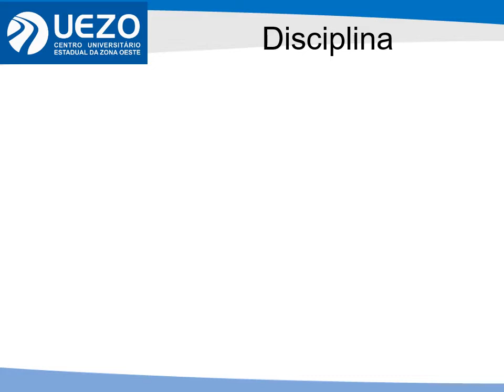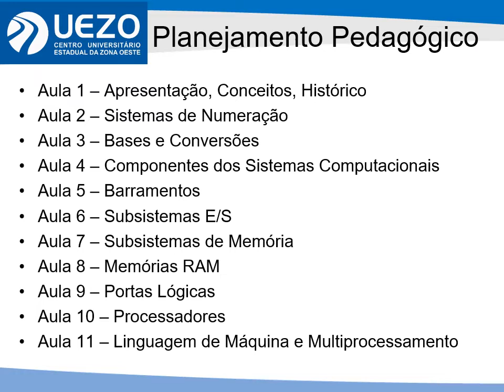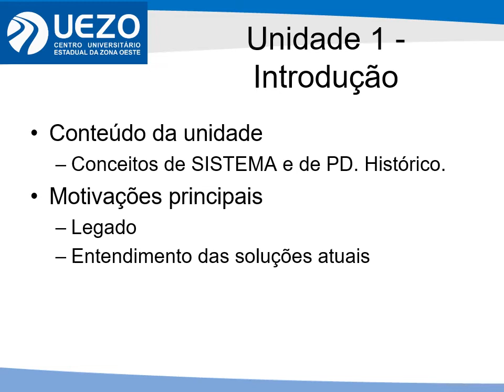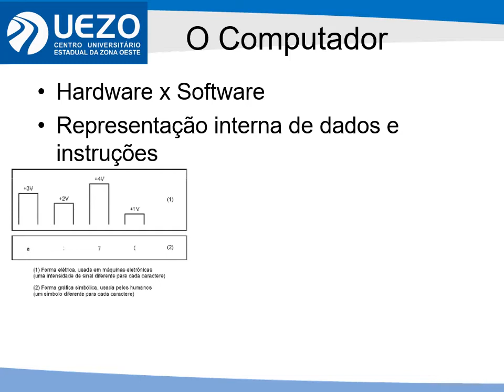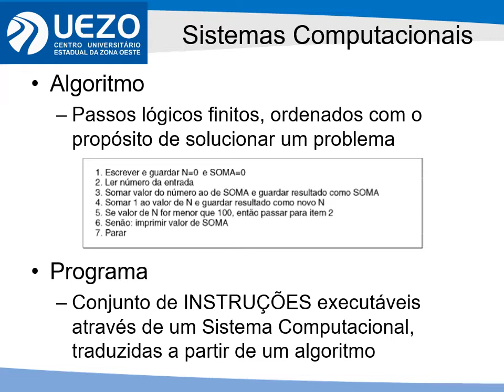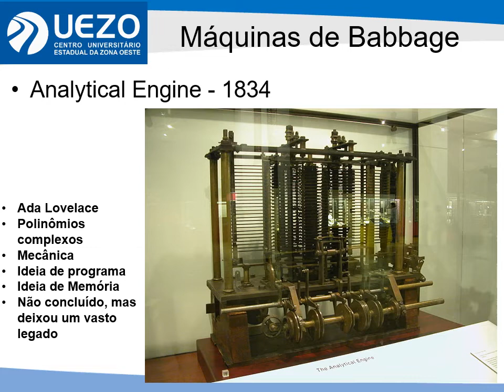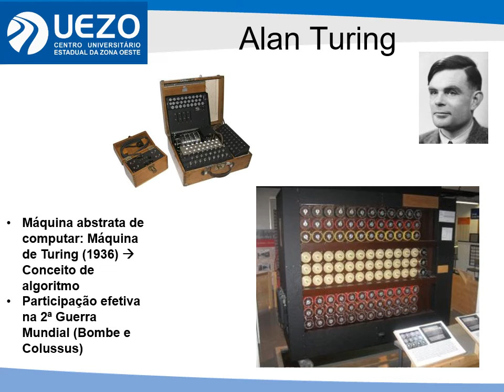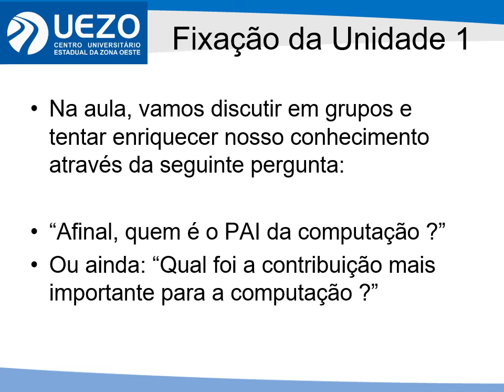ArqComp Aula 1 Introdução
Primeira aula da disciplina de Arquitetura de Computadores, do curso de graduação em Ciência da computação da UEZO, ministrada pelo prof. Fred Sauer